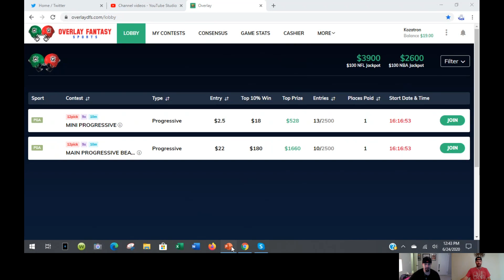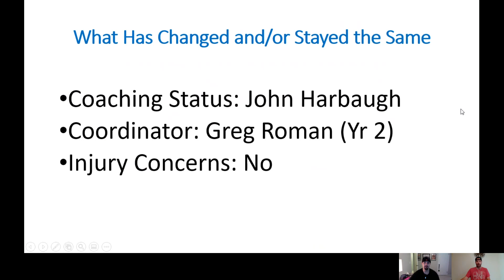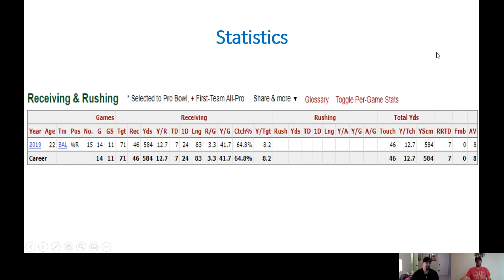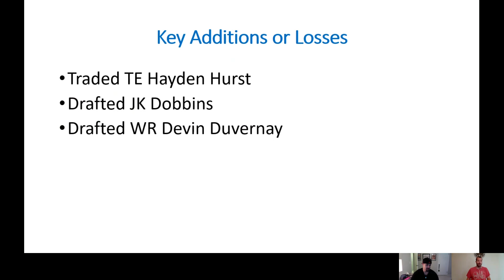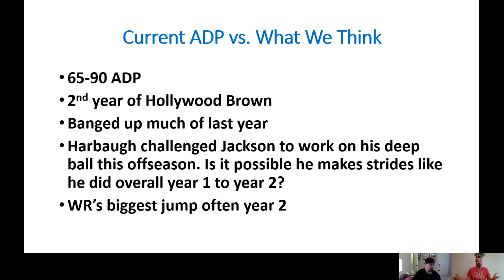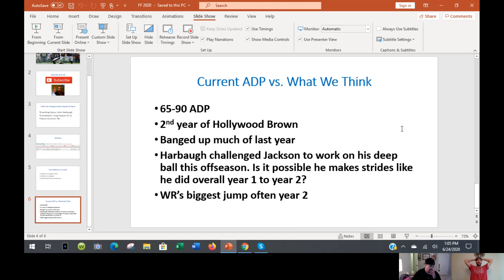Fantasy Football 2020 - Marquise "Hollywood" Brown